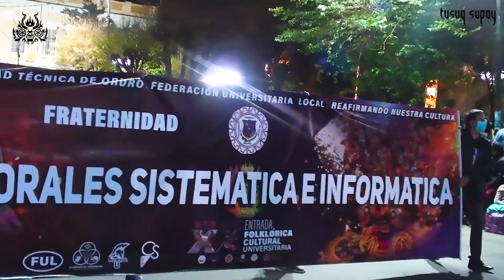Caporales Sistemática e Informática, Entrada Universitaria UTO 2022 / Oruro - Bolivia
XX Entrada Folclórica de la Universidad Técnica de Oruro